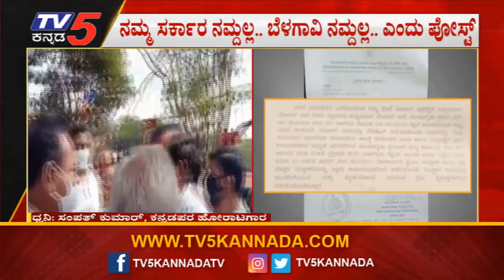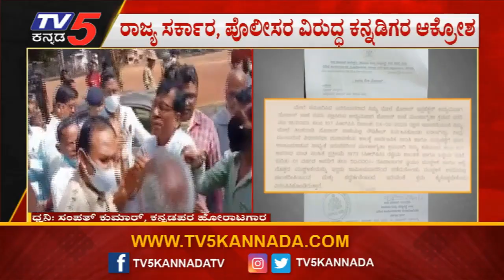`ನಾಡವಿರೋಧಿ ಸರ್ಕಾರ' ಎಂಬ ಹೆಸರಿನಲ್ಲಿ ಅಭಿಯಾನ! | Janadani | TV5 Kannada